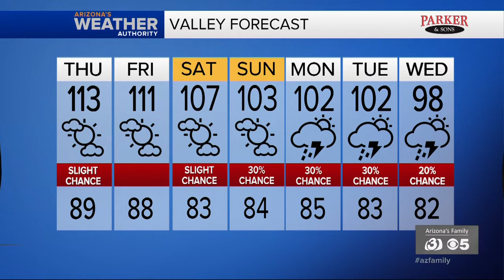News Update: Maricopa, 7 other counties take big step in reopening businesses. Phoenix Fire search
State Health officials said Maricopa County is one of the eight counties moving into the moderate range. The other seven are Apache, Cochise, Coconino, La Paz, Navajo, Pima, and Yavapai. Greenlee has moved into the minimal category. Gila, Graham, Mohave, Pinal, Santa Cruz, and Yuma counties remain in the substantial category. A group of Phoenix firefighters left late Wednesday night to head to Louisiana to help those who may be trapped because of Hurricane Laura.